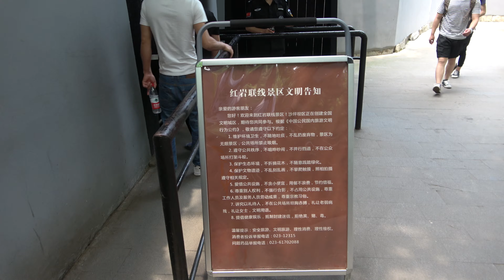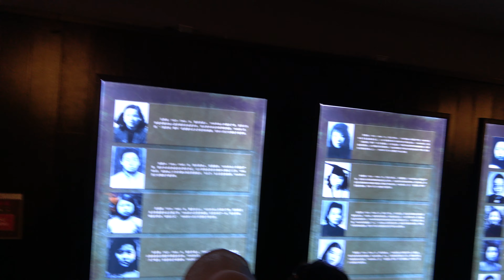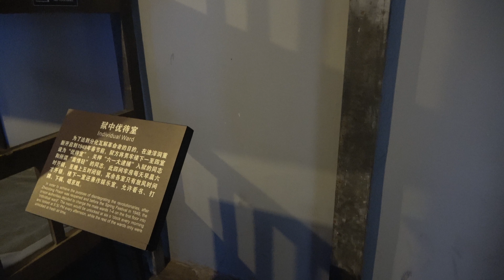渣滓洞 重庆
Prison Zhazi
Google Map: